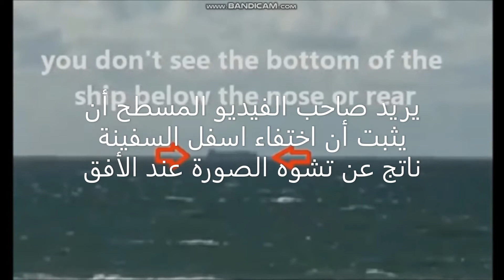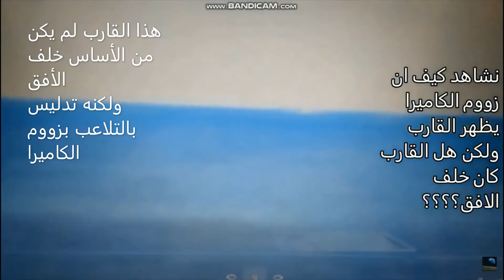حقائق في دقائق (1)( الأرض المسطحة واختفاء السفن في البحر )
خلال دقائق  نعرض عليكم فيديو  لمسطح وفيديو آخر ردا عليه
وتبقى الحقيقة الثابتة أن الأرض .؟؟؟؟